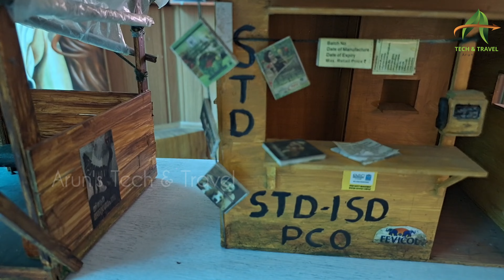ഇതിലും വിലക്കുറവിൽ വേറെ കിട്ടില്ല / Handicraft / Craft works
handicraft
handicraft malayalam
handicraft making at home
handicraft business ideas
handicraft ideas
handicraft work
handicraft easy
handicraft handicraft
handicraft business

making handicraft video handcraft
making handicraft
rajendra ji making handicrafts
bamboo handicraft making
easy handicraft making at home
handicraft jewellery making at home
handicraft making at home for school project
handicraft making at home with paper
wood handicraft making at home
budget craft
budget craft room ideas
budget craft cs2
budget crafts to upgrade your room
budget craft room
best budget crafts cs2
budget sticker crafts
budget ak crafts
low budget craft ideas
budget howl craft
affordable|craft
affordable crafts
affordable crafty
affordable christmas crafts
pixeldimes crafting digital dreams with affordable design services
craft
craft in malayalam
craft ideas
craft media
craft work
craft works in malayalam
crafter aditi
craft ideas with paper
craft video
craft with paper
craft craft
craft sale
craft sale ideas
craft sale ideas malayalam
craft sale
craft sale ideas tamil
craft salem
craft sale items to make
craft sale best sellers
craft sale display ideas
sale craft items
salem craft shop
handicraft sale
handicraft ideas for sale
handicraft exhibition at vijayawada big sale big deal
sales assistant handicraft development corporation of kerala